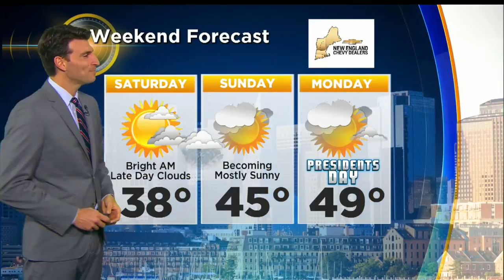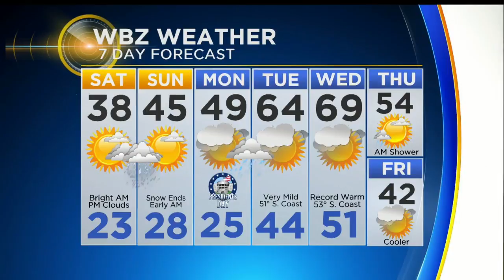WBZ Evening Forecast For February 16, 2018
Eric Fisher has your latest WBZ-TV weather forecast.